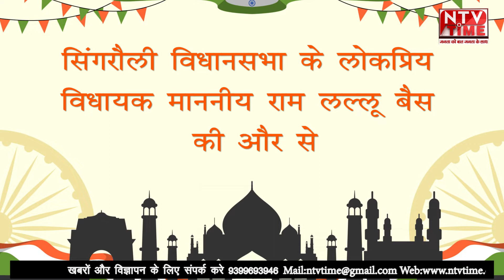15 august विधायक राम लल्लू बेस की और से स्वतंत्रता दिवस की शुभकामनाएं।